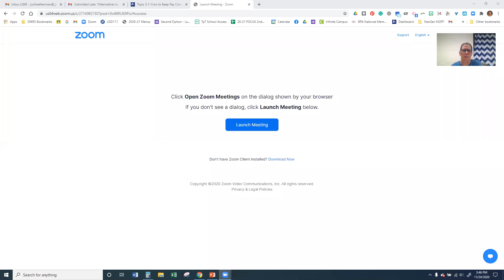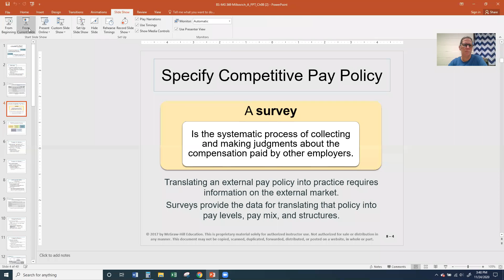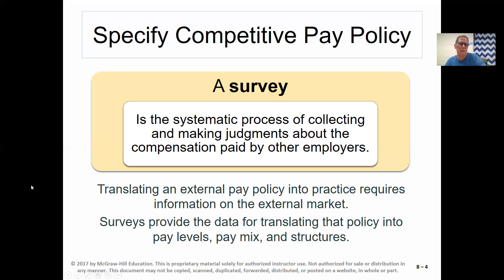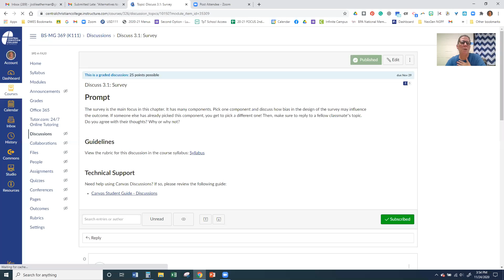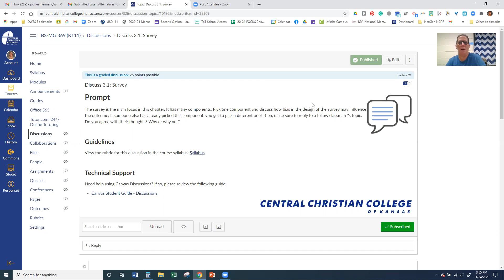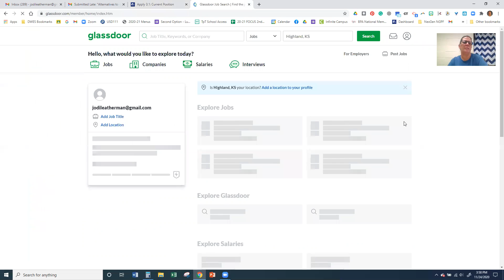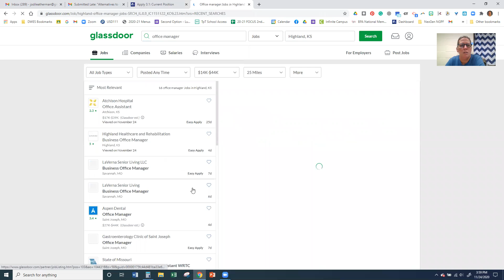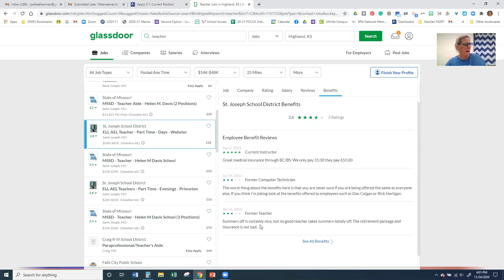Compensation Management Week 3